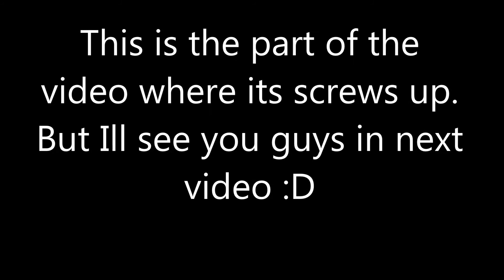Five Nights at Freddy's Part 2 FOXY ALMOST GOT ME XD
Hey Guys Today I play Five Nights at Freddy's once again this time we play nights 3-5.